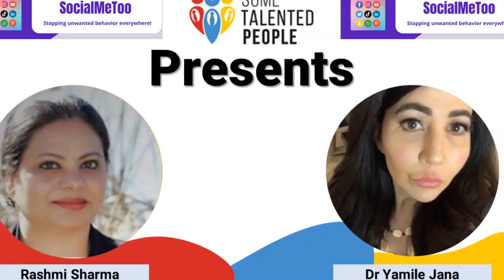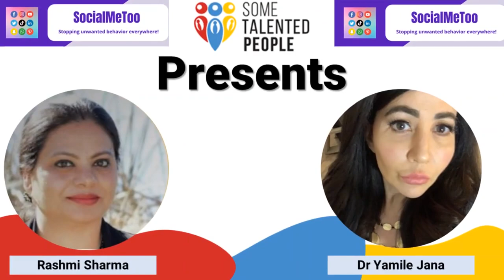SocialMeTooS08 Full Show YouTube